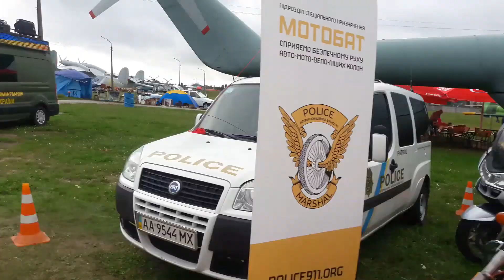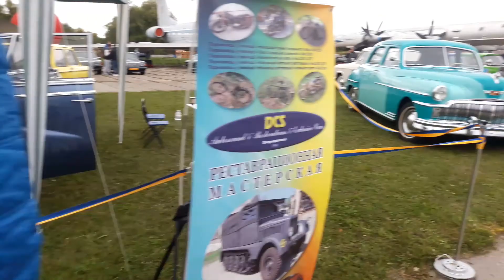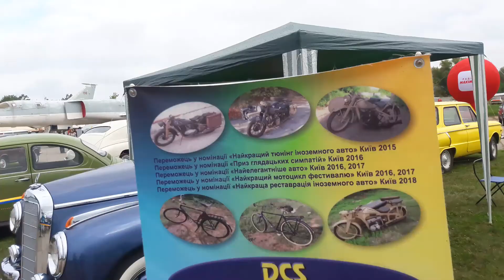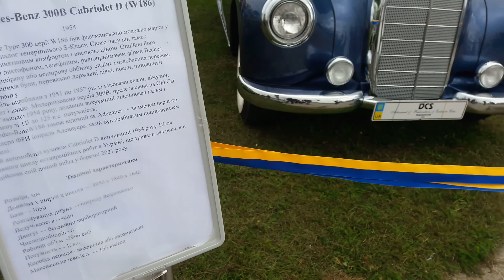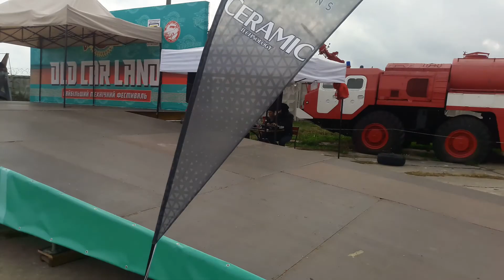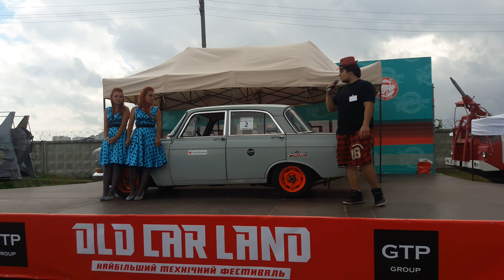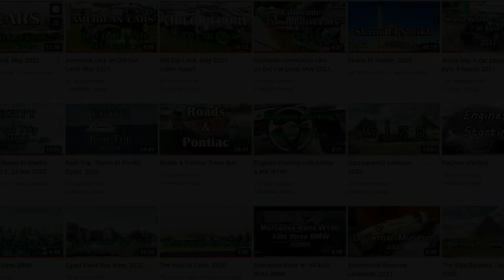Old Car Land, Видеообзор с выставки автомобилей, 19.09.2021.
Old Car Land, Recenzja wideo z pokazu samochodowego, 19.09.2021.
Old Car Land, Videobewertung von der Autoshow, 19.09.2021.
Old Car Land, Video review from the car show, 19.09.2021.

Part 504 in Oleg Felik Travel Channel.